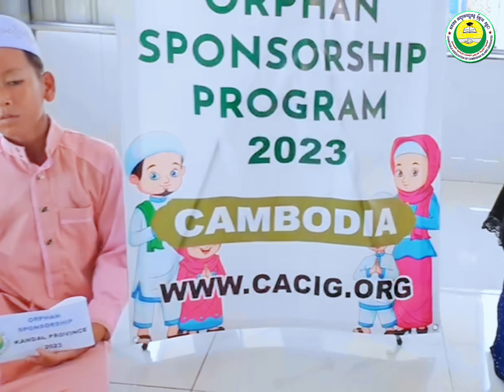កម្មវិធីឧបត្ថមក្មេងកំព្រា និងឧត្តមភាពរបស់វា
L i k e  F o l l o w e r :
Tel, WhatsApp & Telegram: (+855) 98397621